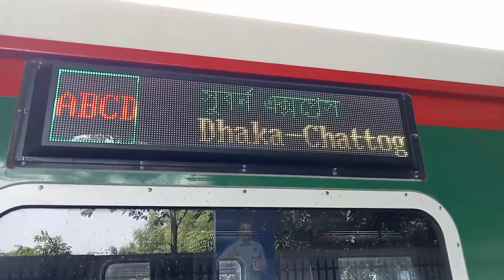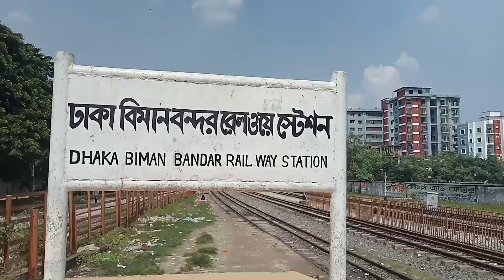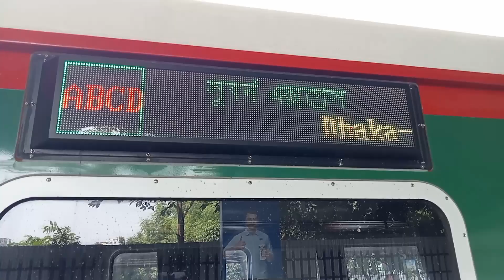জয়ন্তিকা এবং অন্যান্য | Dhaka Sylhet | Suborno Ctg Dhaka | Ekota Dhaka Rangpur | Silkcity